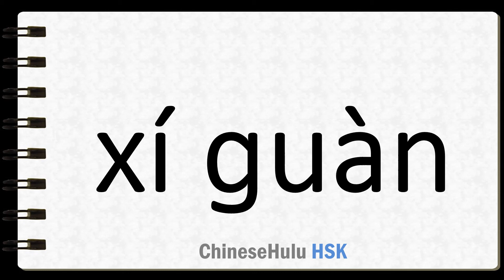How to Say habit in HSK Chinese